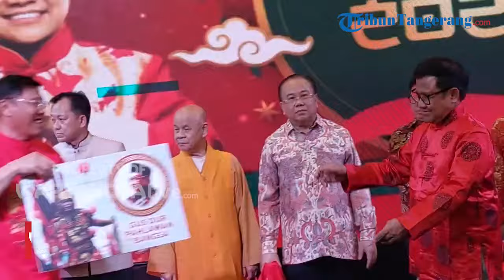Caleg DPR RI dari Partai PKB Fuidy Luckman Berharap Imlek 2024 Beri Perubahan Lebih Baik Bagi Rakyat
WARTAKOTALIVE.COM, TAMBORA- Partai Kebangkitan Bangsa (PKB) kembali menggelar perayaan Tahun Baru Imlek 2024, di Season City, Tambora, Jakarta Barat, Kamis (1/2/2024).

Sejumlah petinggi Partai PKB, seperti Muhaimin Iskandar, tampak menghadiri acara tersebut.

Tak terkecuali Calon Legislatif DPR RI dari Partai PKB, Fuidy Luckman.

Memakai baju Cheongsam berkelir merah, Fuidy menuturkan, PKB selalu merayakan Peryaan Tahun Baru Imlek setiap tahun, sebagai simbol pluralism.